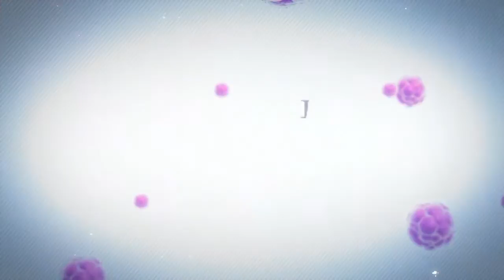Stem Cell Treatment Stroke/Brain Damage Luke